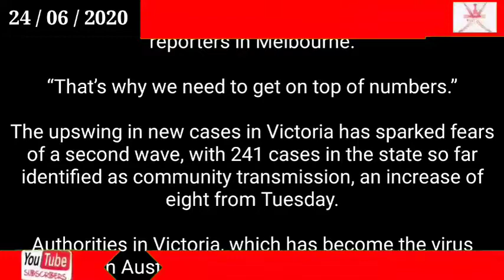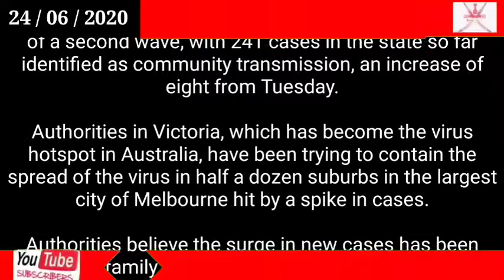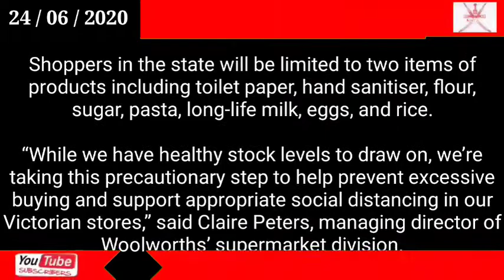Oman news today / Australia reports first Covid-19 death in more than a month